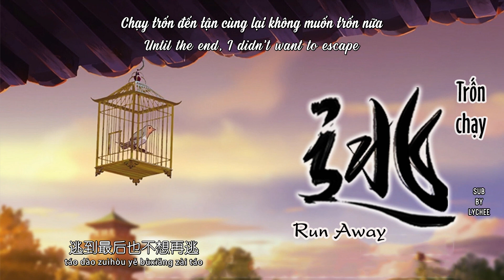【EN\VN\PINYIN】RUN AWAY/ TRỐN CHẠY 《逃》| Memory of Chang'an/ Thập Ức Trường An (拾忆长安) S2 OST || Lychee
This is FULL Ending Song for Season 2 of 『Memory of Chang'an』 (拾忆长安 / Shi Yi Chang'an / Thập Ức Trường An). Do not re-up this video or bring my translation out. Thank you!
☆ Song Title (歌曲名称): Run Away/ Escape (逃 / Tao)
Composer (作曲)：Wang Xiang (忘乡)
Lyricist (作词)：Qiao Qiao (乔乔)
Arranger (编曲)：Wang Xiang (忘乡)
Singing (演唱)：Luna Yin (印子月 Yin Zi Yue)
Etrans and Vtrans by Lychee
Sub by Lychee